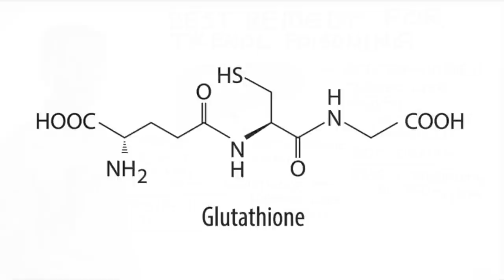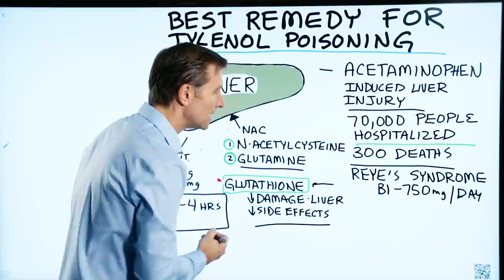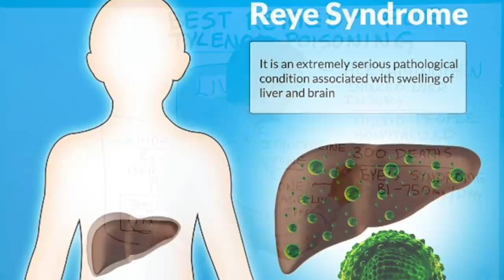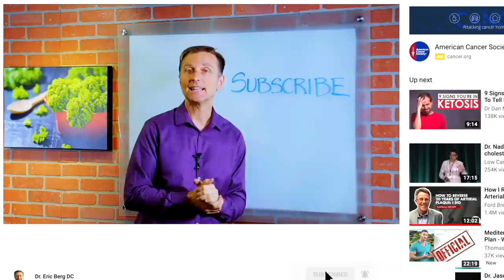Best Remedy (Antidote) for Tylenol Poisoning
This is what you need to know about Tylenol poisoning.

Timestamps
0:08 About acetaminophen
0:32 What does Tylenol do to the body?
0:36 How to protect against damage
0:44 The best remedy for Tylenol poisoning
1:25 Dosage
2:35 Reye’s syndrome

In this video, we’re going to talk about Tylenol poisoning and the best remedy for Tylenol poisoning.

Another name for Tylenol, or the generic version of Tylenol, is acetaminophen. There is something called acetaminophen induced liver injury. Over 70,000 people a year are hospitalized from taking too much acetaminophen. Over 300 people a year die from Tylenol poisoning.

What does Tylenol do to the body?
 • It destroys the liver cells.

One of the best antioxidants for the liver that helps protect against damage is glutathione.

The best remedy for Tylenol poisoning:
 • NAC
 • Glutamine